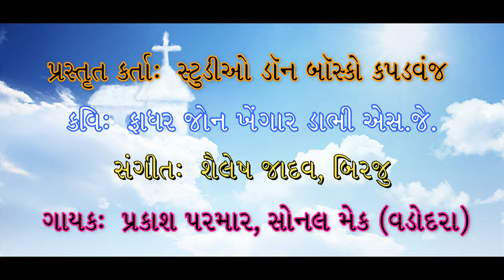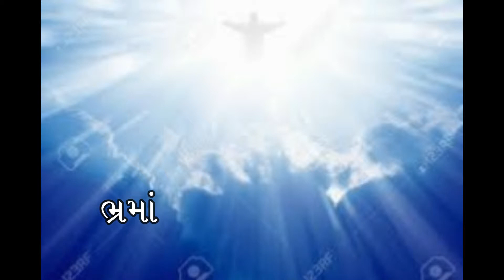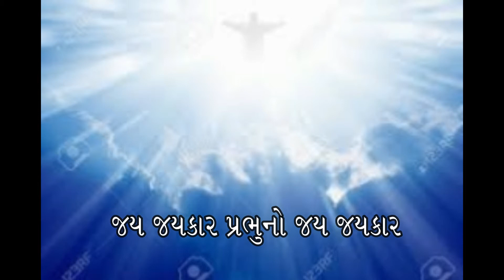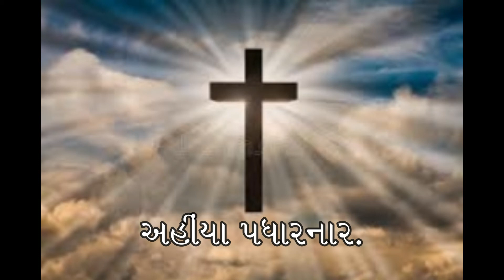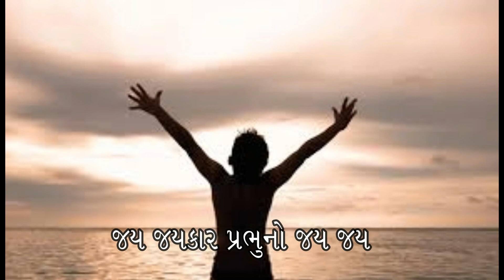Paavan Paavan Paavan Ishwar By Late Fr.John Khengar Dabhi SJ(Gujarati Devotional Bhajan)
This song is composed by Late Fr. John Khengar Dabhi SJ
Lyrics: Late Fr.John Khengar Dabhi SJ
Singers: Mr. Prakash Parmar & Mrs. Sonal Mac (Vadodara)
Recorded at: Studio Don Bosco, Kapadvanj